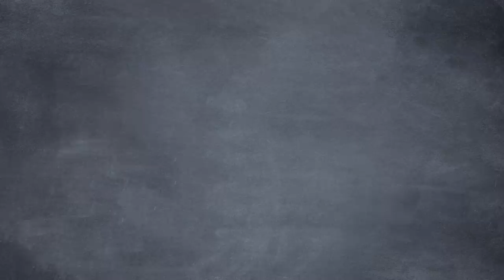Lower Taxes = More Revenue ???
On this episode of Common Sense Soapbox, Seamus explains the significance of the Laffer Curve to Ron and Bob: High taxes can actually be counterproductive, even if your goal is to increase government revenue.
CREDITS:
Written by Seamus Coughlin and Sean W. Malone w/ support from Tyler Brandt and Phil Magness
LINKS:
Laffer Curve: